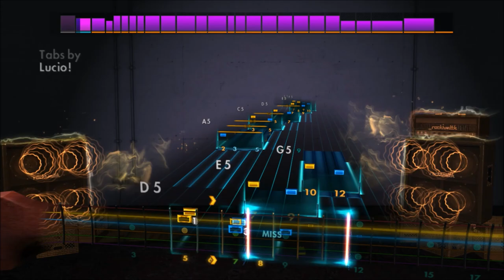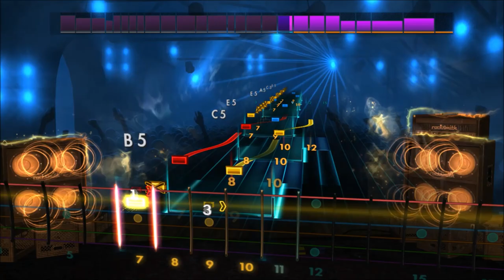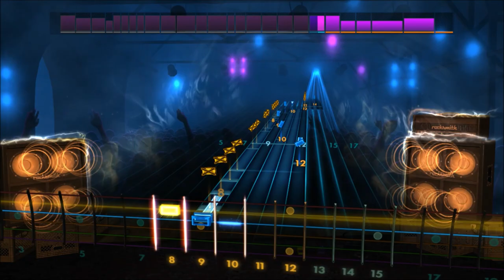Buckethead - Shoe Lock (Lead) Rocksmith 2014 CDLC